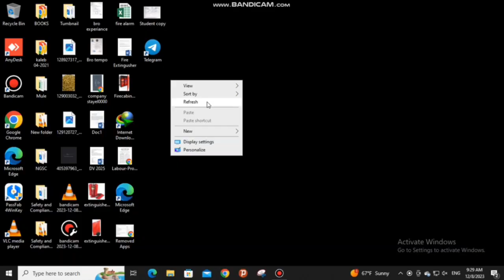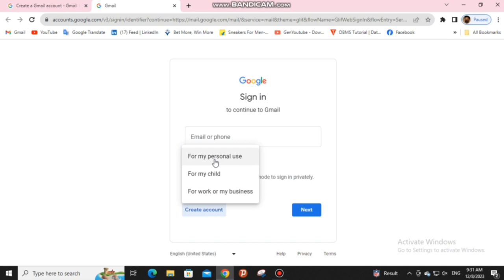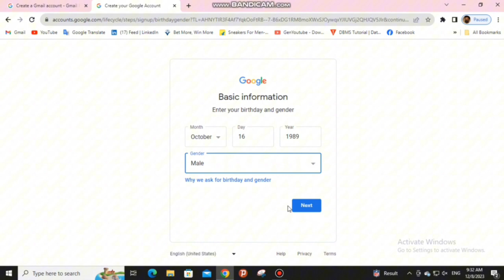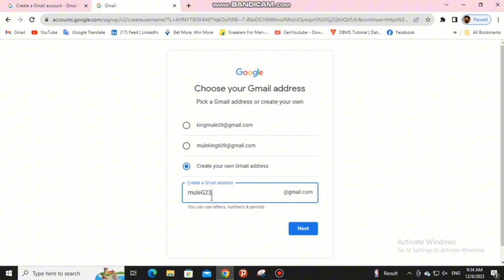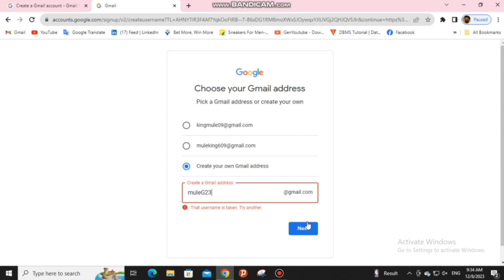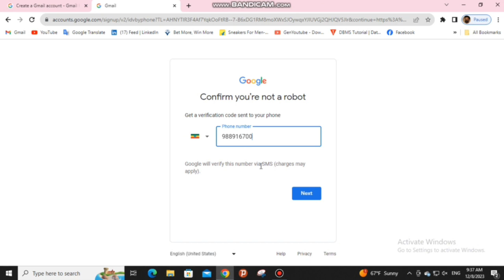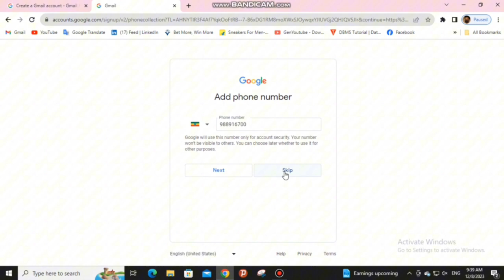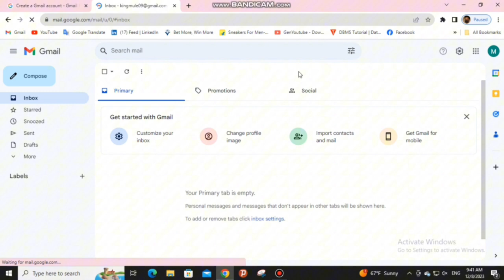How to create Gmail account Amharic 2023 ጅሜል አካውንት እንዴት መክፈት እንችላለን